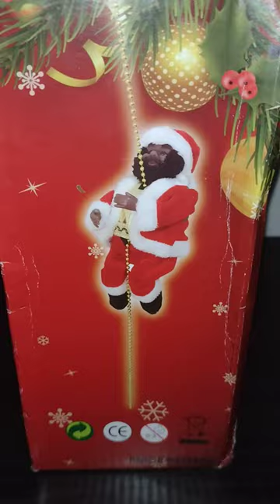[Chinafake] Musical climbing Santa Claus (African-American version)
i am peppenappa, in this video you Will see a santa Claus climbing (black version) i have repaired it,but It doesn't work too well😅 Enjoy the video! 🎅🎄 DISCOVER OUR SOCIAL AND BECOME PART OF THE TEAM